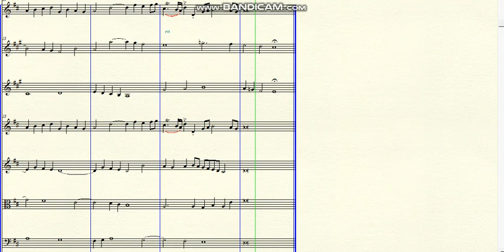DOK 9.77 - No Regrets (D) - Andante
~ for Flute, 2 French Horn and Strings
Brazil - 2020